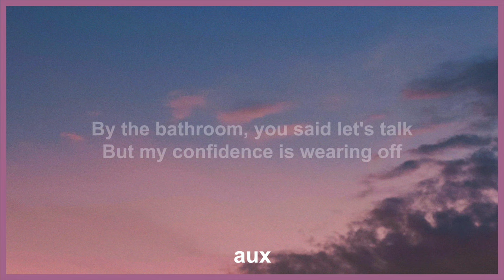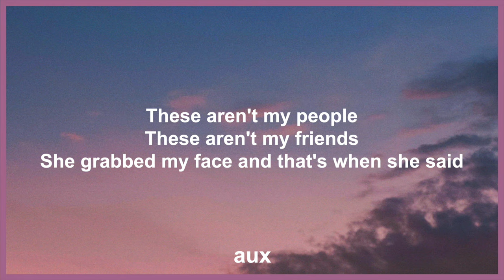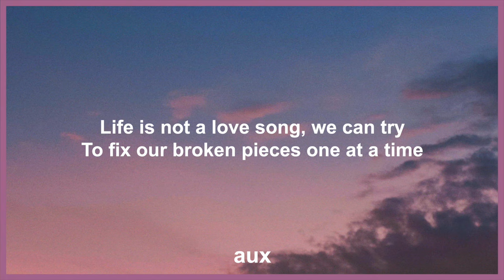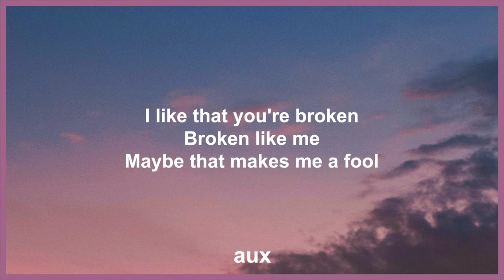lovelytheband - broken (Lyrics) | "i like that you're broken broken like me"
"i like that you're broken broken like me"

Formal Message:
- All content included on my channel remains the copyright of me and the original owner.
- For concerns, please contact aux.main (at) hotmail (dot) com